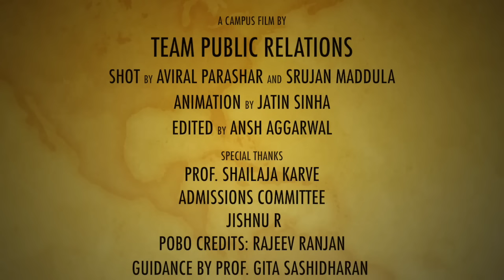Campus Tour of KJ SIMSR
K. J. Somaiya Institute of Management Studies and Research presents you Campus tour